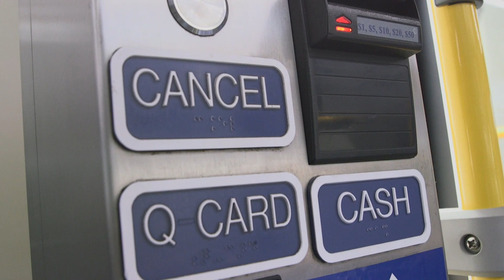Driving a Greener Future: METRO Unveils Its First Battery Electric Bus on Earth Day